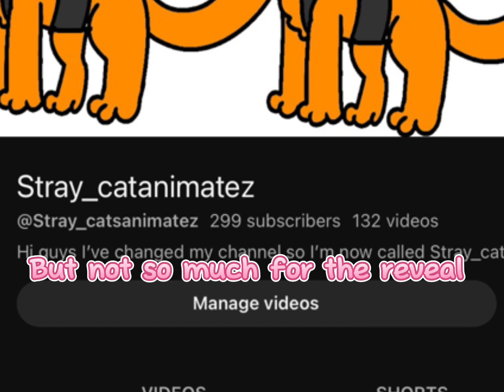JUST A REMINDER ON THE CHANNEL LMAO